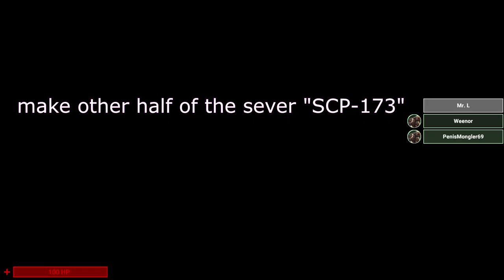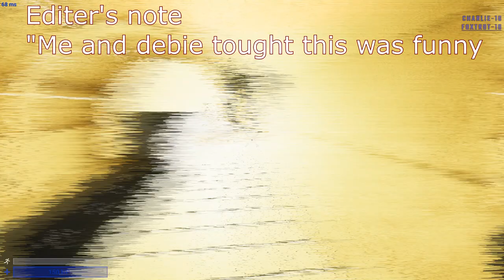SCP: Secret Laboratory in a nutshell 3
Sorry for the delay i kinda was lacking and forgot the time of fucking day

Enjoy video bitch's.

0:00 YTPMV: Big Beat Mario
1:03 The Only Mama Luigi YTPMV Anyone Has Ever Made
3:04 bee.
4:10 Kirby's adventure in Dr.phil Fail
5:36 [YTPMV] Dude, this Game Corner kicks ASS!
7:33 wily's smoking machine
8:46 dinner't